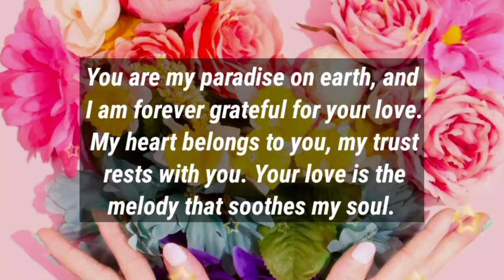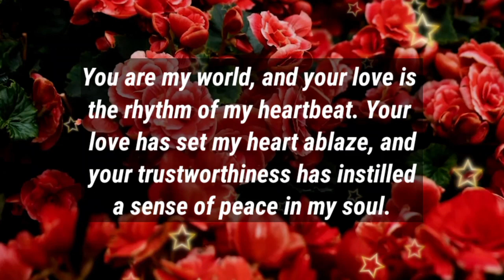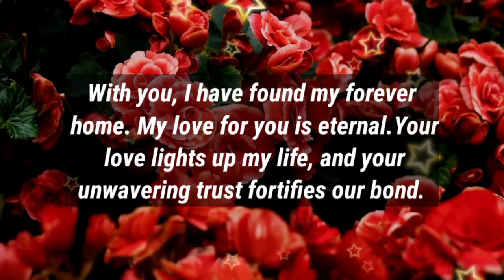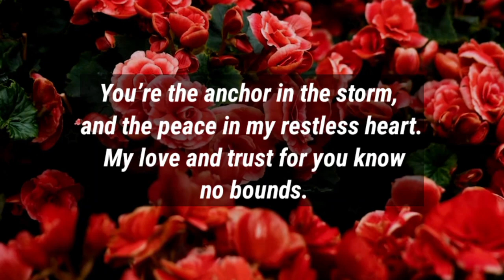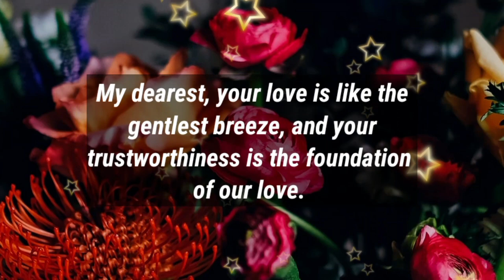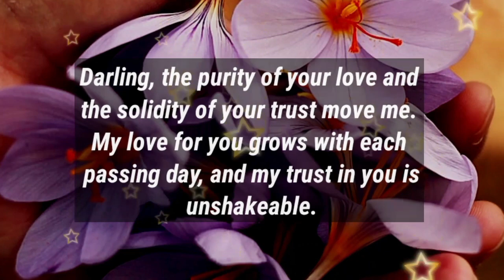Dm to Df 💕 || I FEEL SO ROMANTIC TODAY..!😘🥰🫂💕❤️😘💞😍🎁🪅💍👑💐🌹🧬❤️‍🩹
1

my love
dm current energy
divine masculine
dm df
dm message to df today
dm tarot
dm reading
twin flame
twin flames
Karmic
happy twins 11:11
love
Love
love quotes
love poem
love poems
love lines
love feel
true love
poem
poems
love songs
love music
feelings of love
love feelings
Dm to df
dm df
dm
 df dm
aquarius
df
taurus
unique tarot
all i want
aquarius tarot
virgo
twin flame reading today
twin flame